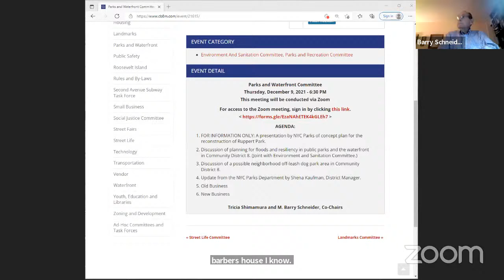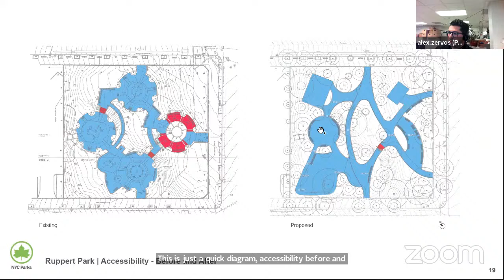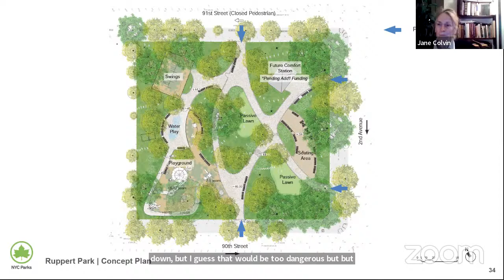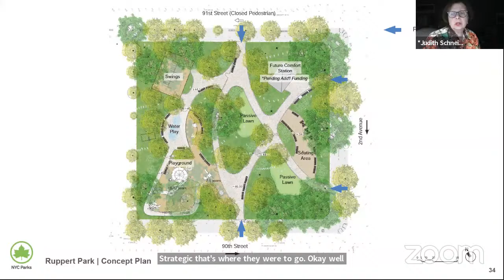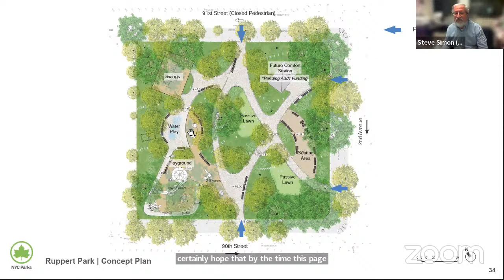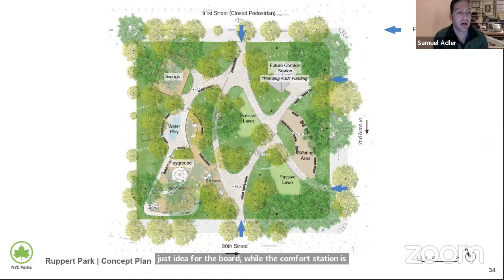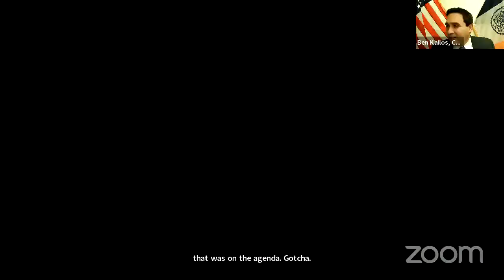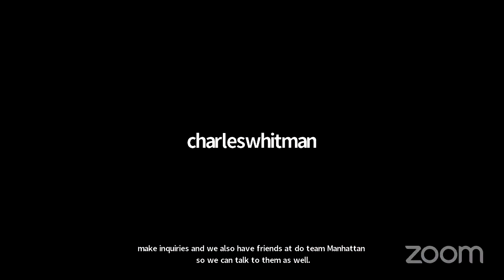December 2021 CB8M Parks Committee Meeting